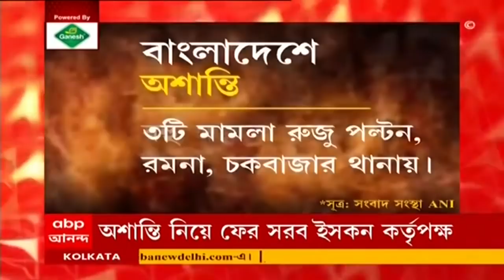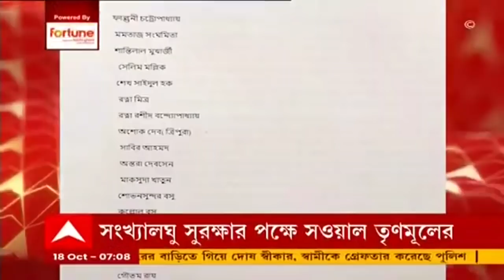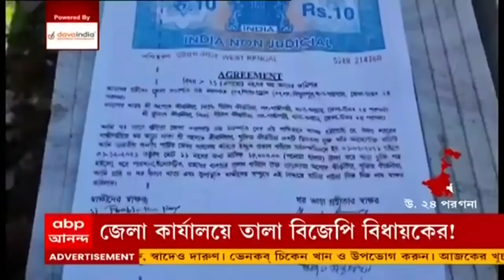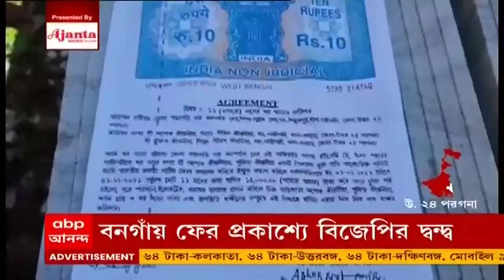Bangladesh Situation: বাংলাদেশে শুরু পুলিশি ধরপাকড়, রাজ্য জুড়েও প্রতিবাদ কর্মসূচি। Bangla News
বাংলাদেশে অশান্তির ঘটনায় জারি রয়েছে পুলিশি ধরপাকড়। সূত্রের খবর, শুক্রবারের ঘটনায় প্রায় চার হাজার জনের বিরুদ্ধে মামলা রুজু করেছে পুলিশ। গ্রেফতার হয়েছে শতাধিক। পথে নেমে প্রতিবাদে সরব হয়েছে ইসকন। রাজ্য জুড়ে প্রতিবাদ কর্মসূচি নিয়েছে বিজেপি। পাল্টা বিঁধেছে তৃণমূল। বাংলাদেশে অশান্তির প্রেক্ষিতে, অপ্রীতিকর পরিস্থিতি এড়াতে সীমান্তবর্তী জেলাগুলির পুলিশ-প্রশাসনকে সতর্ক করেছে রাজ্য আইবি।